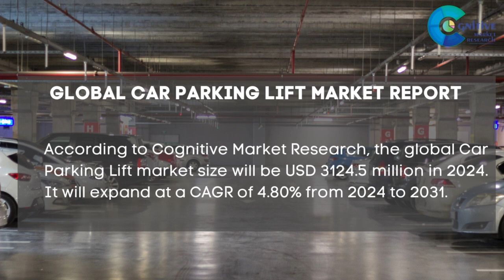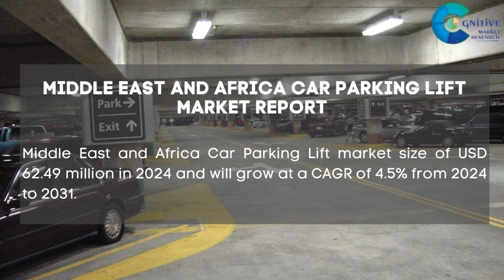Car Parking Lift Market Report 2024 | Forecast, Market Size, Growth, Trends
Report Insights: According to Cognitive Market Research, the global Car Parking Lift market size will be USD 3124.5 million in 2024. It will expand at a compound annual growth rate (CAGR) of 4.80% from 2024 to 2031.

The Four-Post Car Lift is the fastest growing segment of the Car Parking Lift industry